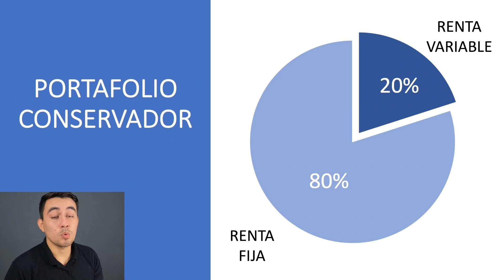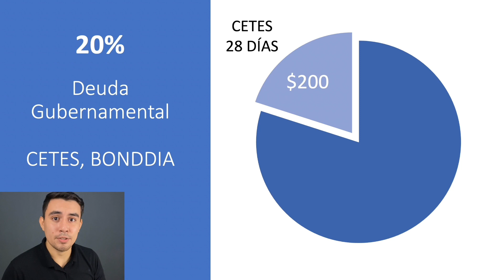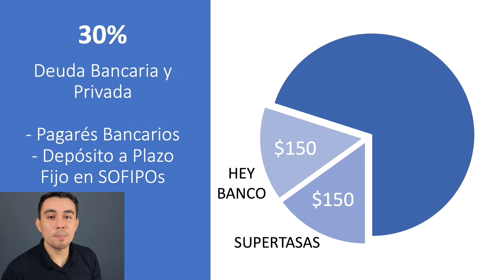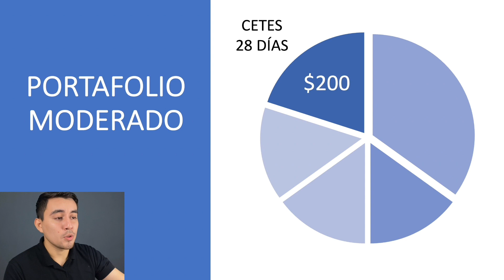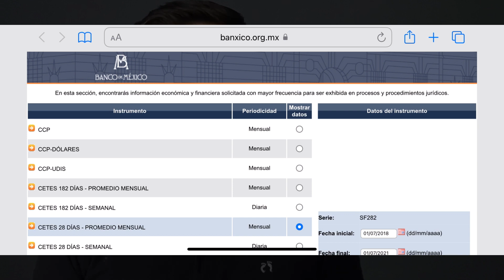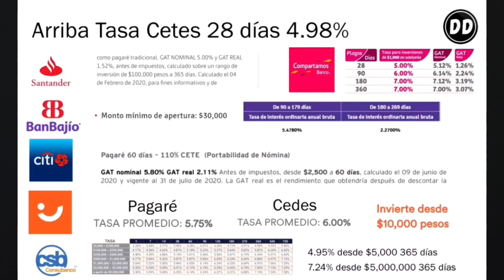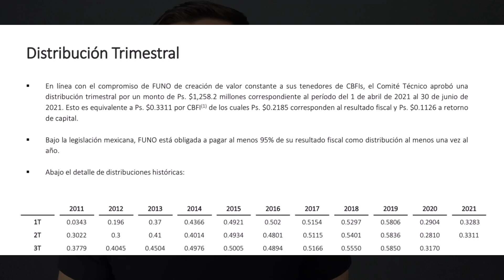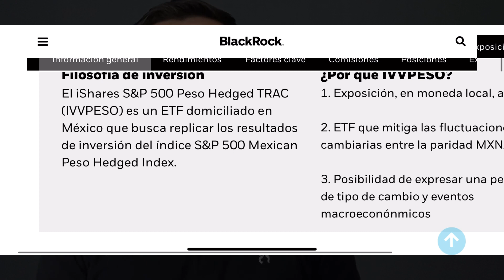Portafolio de inversión FÁCIL | Cómo invertir mis primeros $1,000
✅ CONTENIDO VIP ✅

🔥 ¡GANEMOS MÁS JUNTOS! 🔥 🤯

► SUPERTASAS
Por abrir una cuenta a través del link e invertir $20,000 en los primeros 7 días a cualquier plazo (no a la vista) ¡Ganamos $500 cada quien en una tarjeta de regalo!

► GBM+
o ingresa el código QQ8052 en la sección de "Recompensas" de la app para recibir tu primera acción con un valor de $250. Tienes hasta 7 días para realizar/o después de realizar tu primer depósito de por lo menos $100 MXN en una cuenta Trading.

► BINANCE
Ganamos juntos 10% y 10% de las transacciones si usas mi ID de referido  BW98YCHH o registrarte en el siguiente enlace:

► DINN
Abre tu cuenta utilizando el código leov433, deposita e invierte $1,000 (en inversión, no en débito) y obtén $100 extra para invertir.

► HEY BANCO
Usa mi código referido HEY-99834651 para apoyar el canal. Ingrésalo aquí durante el primer mes que abras tu cuenta.

► BITSO
Abre tu cuenta en el siguiente enlace de referido para apoyar al canal:

00:00 Introducción
00:28 Invierte primero aquí
00:52 Tipos de Portafolio
02:45 Ejemplo de Portafolio Moderado
06:45 Rendimiento del Portafolio Moderado
12:07 Conclusiones

✅ Los MEJORES videos y listas ✅

🎵 Música 🎵

►  Hip Hop Drum Loop No. 20 - JKD STAY FREEi